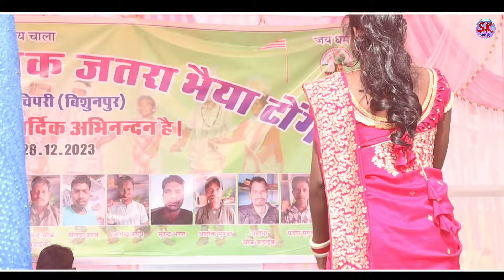मोर दिल कर पता ॥ गयिका:- सबिना देवी ॥ का ठेठ नागपूरी गीत ! ! 2024 का हिट गाना 🏖️🏝️